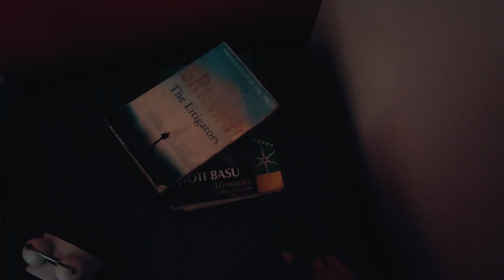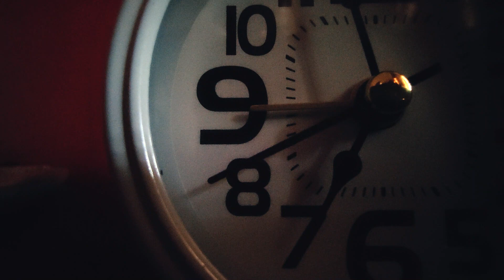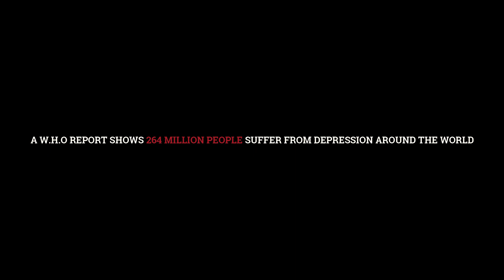Speak Up, Depression Is Real | Let's Fight Depression Together | From R Concepts Initiatives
Millions around the world fight the battle of depression all alone. Some keep going and some fall out half way. The real danger of this condition is that it looks normal. This is an initiative from our end to urge people to speak up and let them know that they are not alone. We dedicate this video to people who already lost to this battle and to the lot who still fight it out there. You Are Not Alone